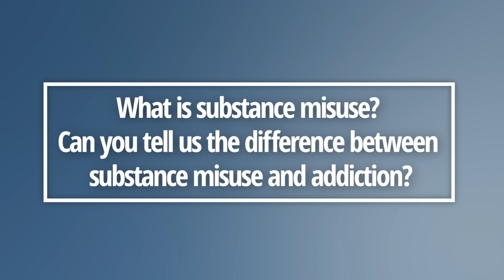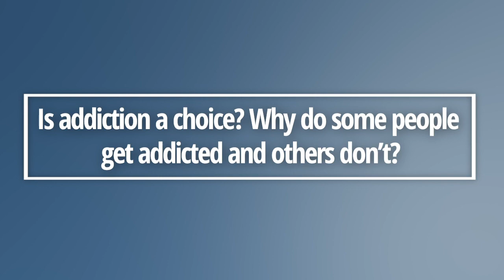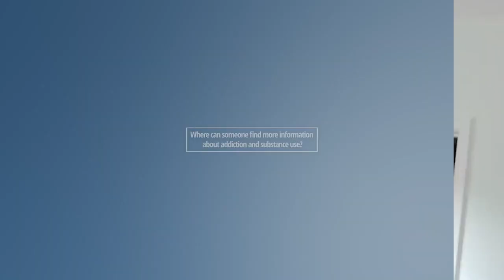Dr. Volkow Explains the Basics of Drugs & Addiction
Dr. Nora Volkow, Director of NIDA, answers common questions about drugs, addiction, where to find more information about the health effects of different types of drugs and where to get help.